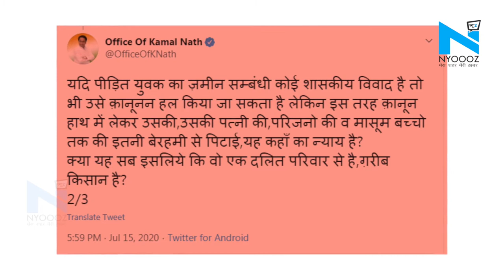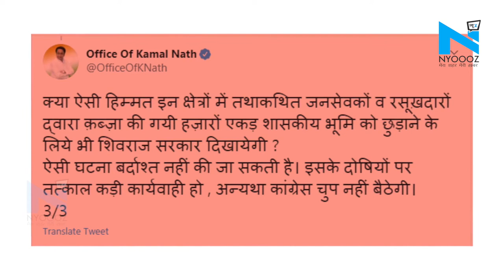Guna मामले में कमलनाथ ने शिवराज सरकार को घेरा, बोले- ये कैसा जंगल राज है?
मध्यप्रदेश के गुना जिले में किसान के साथ हुए अमानवीय घटना पर मध्यप्रदेश के पूर्व मुख्यमंत्री कमलनाथ ने शिवराज सरकार पर निशाना साधा है...  उन्होंने ट्वीट कर कहा है कि 'ये शिवराज सरकार प्रदेश को कहां ले जा रही है?.